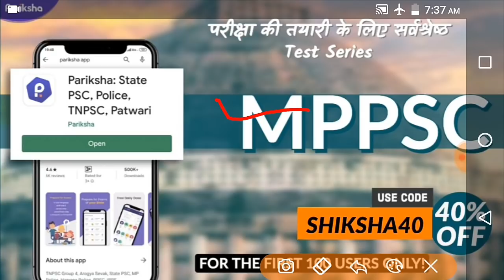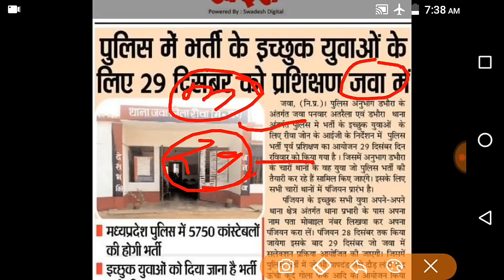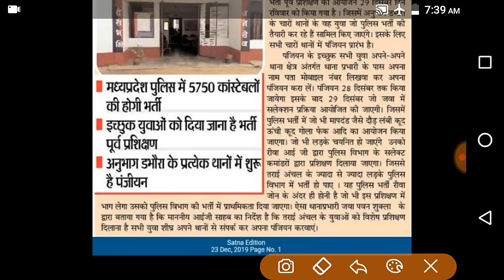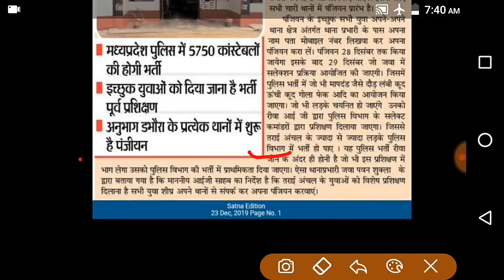mp police physical || mp police फिजिकल में बदलाव || थाना में होगा प्रशिक्षण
Mp police vacancy 2020 || mp police फिजिकल में बदलाव

Is video ke Madhyam se